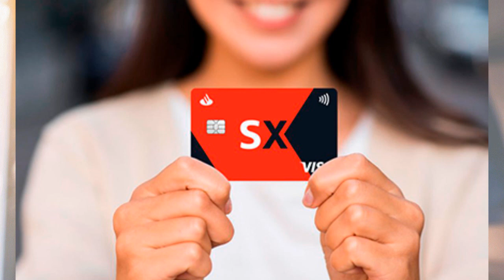Qual é o cartão de crédito mais fácil de ser aprovado?Veja lista dos mais pedidos na Serasa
O cartão de crédito é uma das formas de pagamentos mais utilizadas pelos brasileiros atualmente. Logo, o mercado oferece diversos tipos de cartões de acordo com o perfil de cada consumidor.